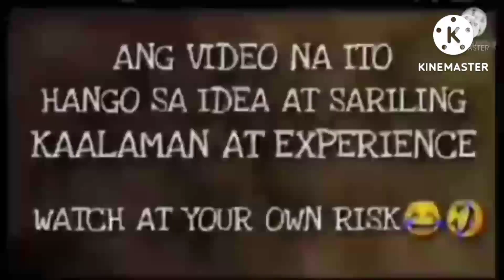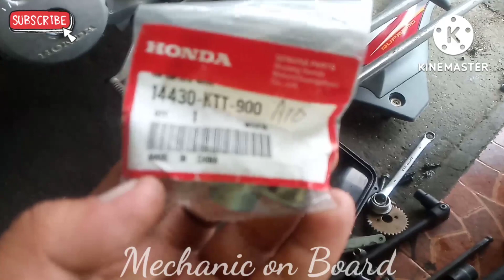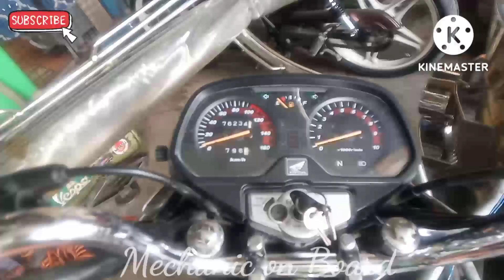BAKIT HINDI MAWALA ANG MALAKAS NA LAGITIK NA INGAY SA MAKINA KAHIT KATUTUNE-UP PALANG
Mga boss please follow may facebook page :
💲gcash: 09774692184